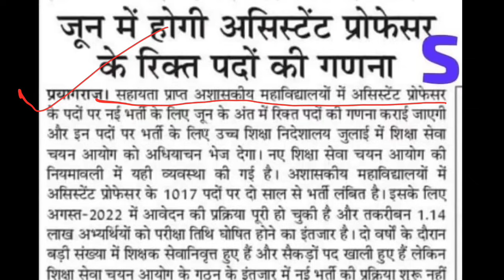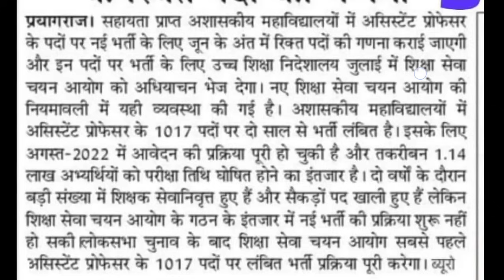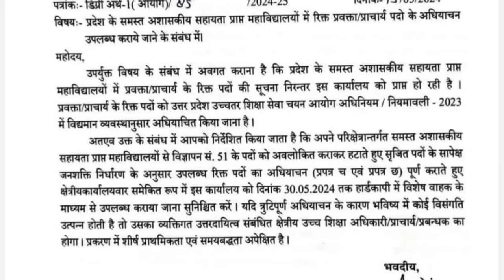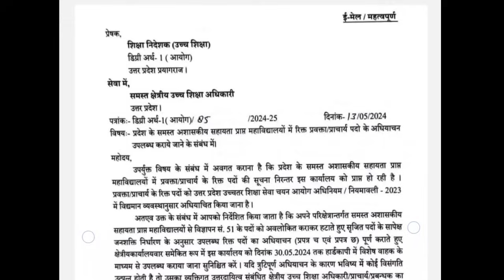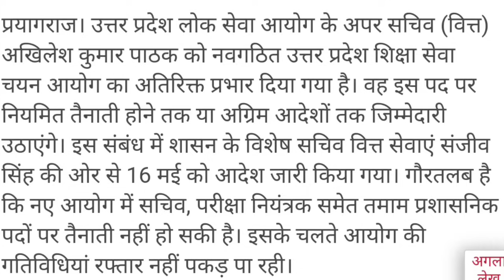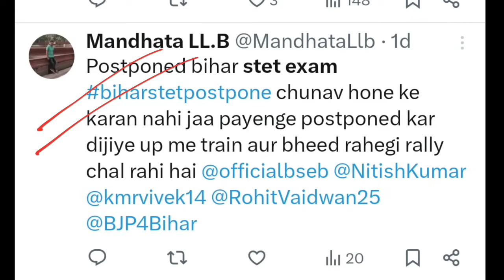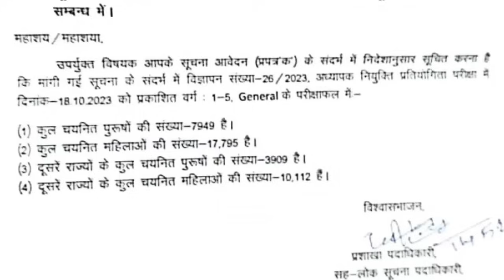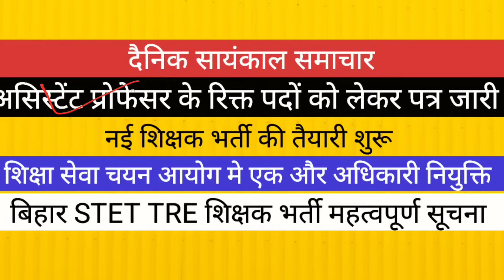शिक्षा सेवा चयन आयोग BIG NEWS II नई शिक्षक भर्ती असिस्टेंट प्रोफेसर भर्ती TGT PGT BPSC TRE STET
targetwithpsparihar.online वेबसाइट या एप पर जाये

upsssc pet upsssclatestnews  reet cut off reet latest news reet result reet answer key  शिक्षक भर्ती रद्द।। कलकत्ता हाईकोर्ट का बेहतरीन फैसला पश्चिम बंगाल शिक्षक भर्ती UPSC NEW VACANCY OUT II CAPF असिस्टेंट कमांडेंट भर्ती पद योग्यता चयन प्रक्रिया पूरी जानकारी प्रयागराज हास्टल मे छात्र ने बताया अनुपात समानुपात का खेल । LT  TGT PGT शिक्षा आयोग

super
tet news today
super tet
uptet exam